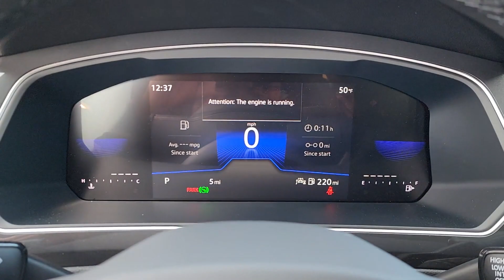2024 Volkswagen Tiguan Tulsa, Broken Arrow, Owasso, Joplin, Claremore RM055123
Opal White Pearl New 2024 Volkswagen Tiguan 2.0T SE R-Line Black available in Tulsa, Oklahoma at Don Thornton Volkswagon of Tulsa. Servicing the Tulsa, Broken Arrow, Owasso, Joplin, Claremore, OK areas.
2024 Volkswagen Tiguan 2.0T SE R-Line Black - Stock#: RM055123

4240 S. Memorial Drive